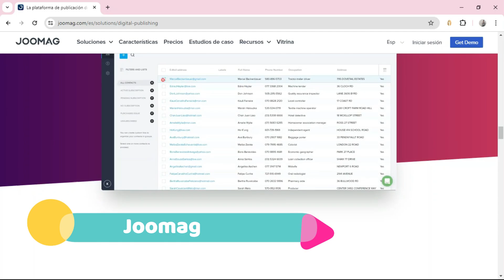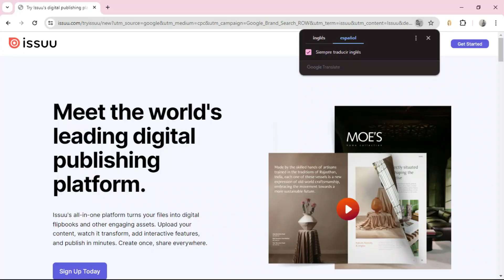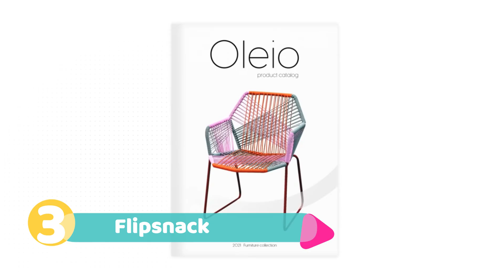🥇 3 Mejores Páginas para Crear Revistas (2025)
¿Cuáles son las mejores webs para crear una revista? Ranking actualizado.

NOTA LEGAL